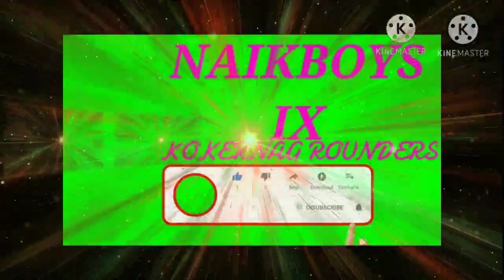GASTEH BEDAAR HAZRAT PEER LO LO BY MR NAIK FAYAZ SUBSCRIBE KOKERNAG ROUNDERS LATEST KASHMIRI SONG